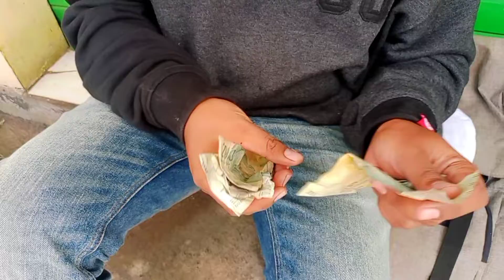Penertipan Lalu Lintas Jalur Mudik/Malang_Surabaya‼️Bus Transjakarta/Juragan 99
transportasi transportation boulevard underground Transportasi umum#taxi driver#

OTOMOTIF
Taksi Papua Pakai Mobil Pikap Modifikasi, Pemakai Koteka Dilarang Naik
perpanjangan sim online

Video ini hanya untuk hiburan tidak bermaksud untuk menyinggung siapapun.

•Komen📩